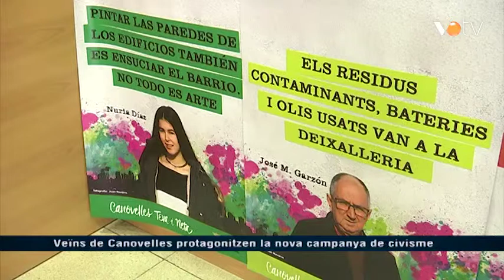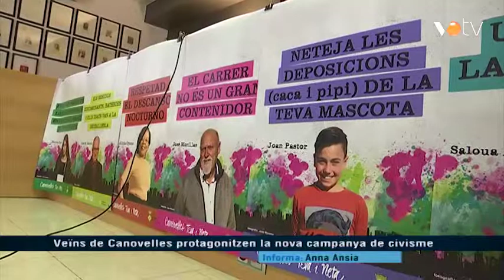VOTV - Veïns de Canovelles protagonitzen la nova campanya de civisme